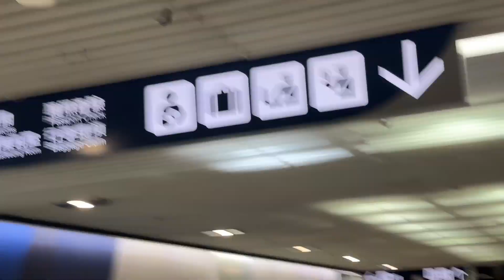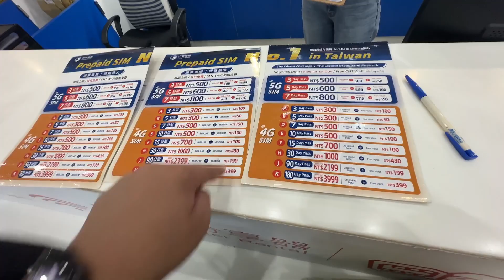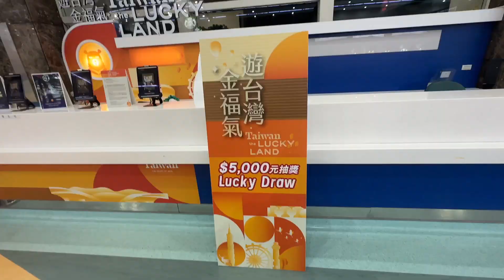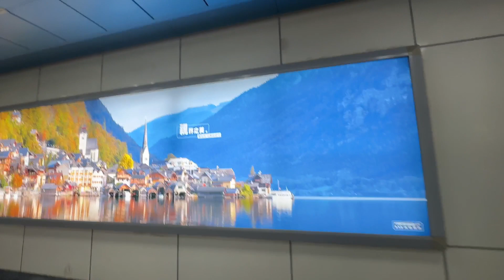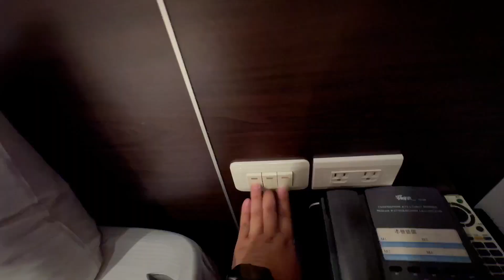TAIWAN VLOG • Exploring Kaohsiung, Airport Train, Free Pocket Wifi & Budget Hotel | Ivan de Guzman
TAIWAN VLOGS • Exploring Kaohsiung, Airport Train, Free Pocket Wifi & Budget Hotel | Ivan de Guzman